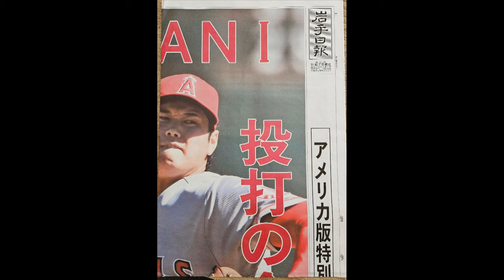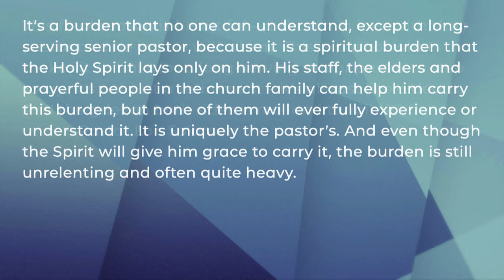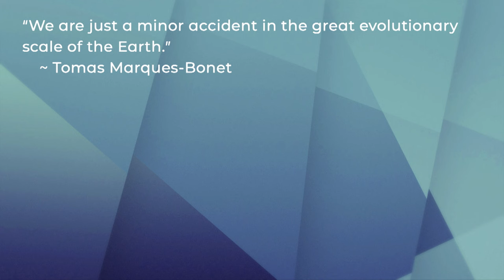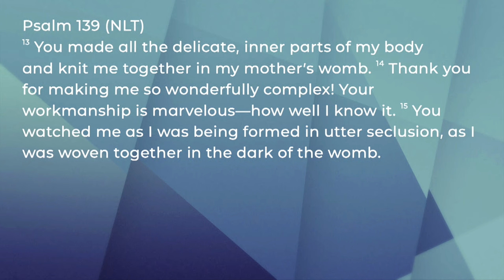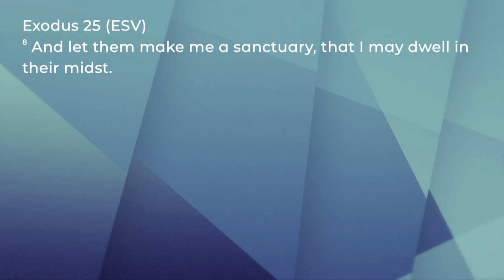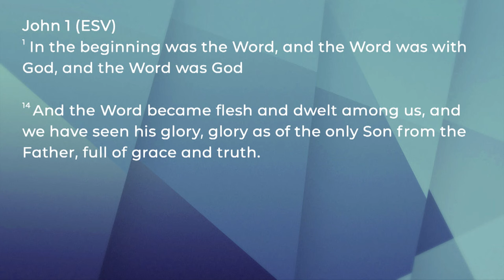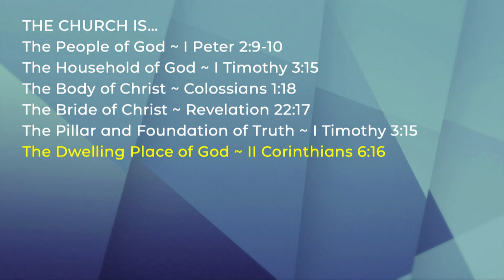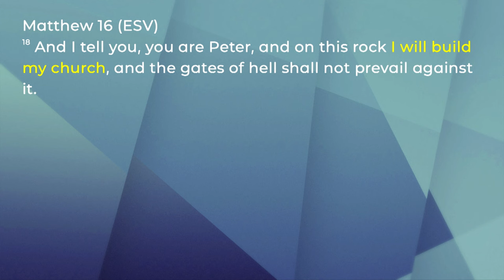Reflections Of A Retired Pastor - Pastor Gary Shiohama